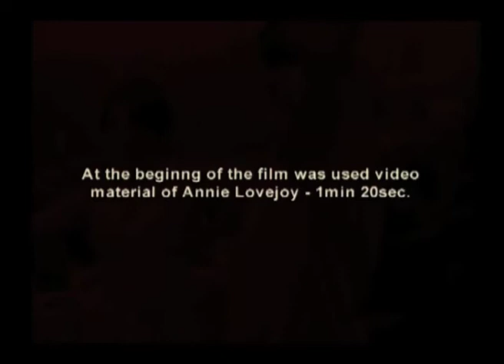Koka Ramishvili "Mirzaani" 04